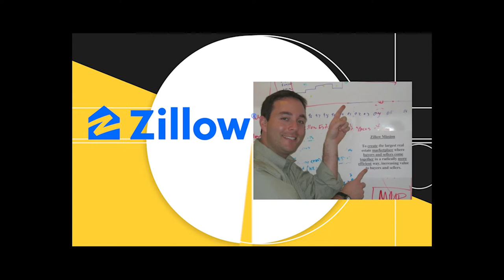Thrive Market CEO Nick Green On Making Healthy Options Accessible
On this episode of Office Hours, I talk with Thrive Market co-founder and CEO Nick Green about his company’s mission to make healthy groceries more accessible.